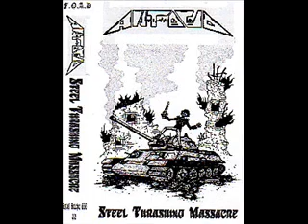Antacid Heavy Metal Attack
Steel Thrashing Massacre 2005